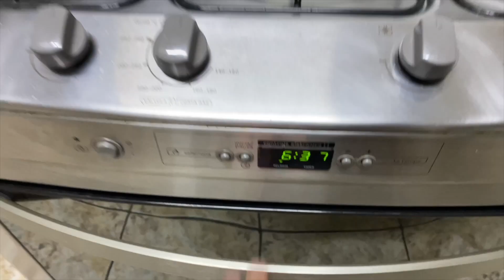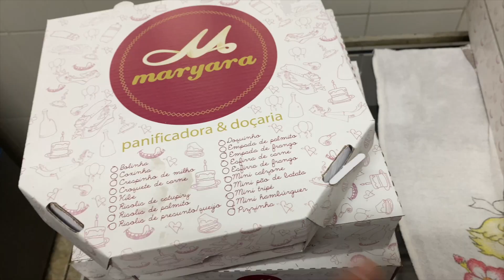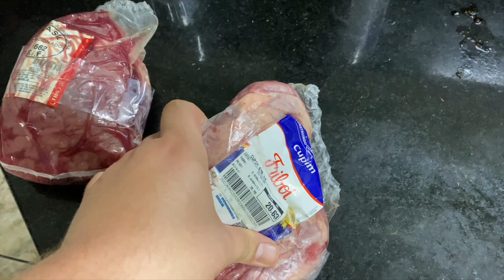NOSSO REVEILLON, BEM VINDO 2021! | Luh Sicchierolli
Vlogão do nosso reveillon pra vocês! Recebemos 2021 com muito amor e esperança de dias melhores! Vem comigo!